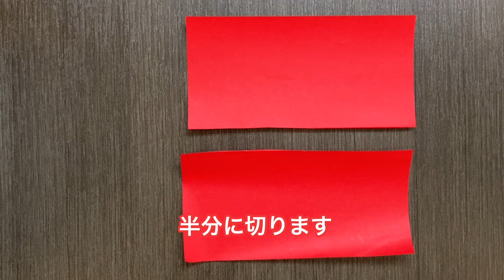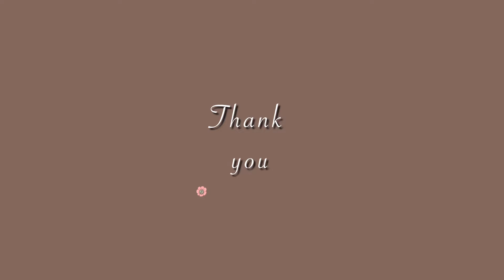【簡単】折り紙の飴、キャンディ ハロウィンにも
簡単な折り紙の飴です。

ハロウィンの飾り付けにも🎃

沢山折ると可愛いですよ🍬🍬🍬